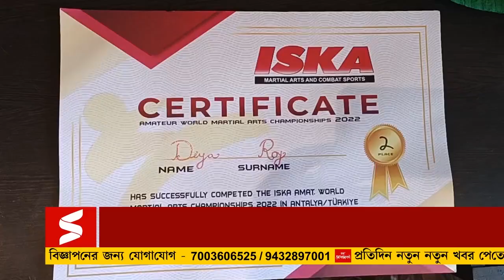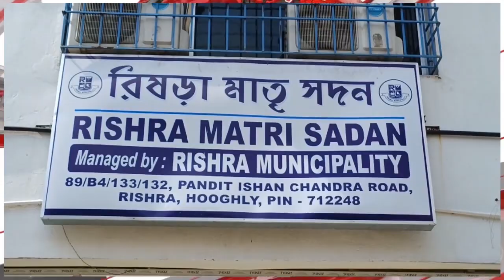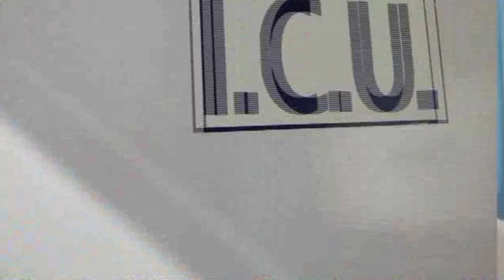আন্তর্জাতিক স্তরে তুরস্ক থেকে জোড়া পদক জয় রিষড়ার দিয়ার।